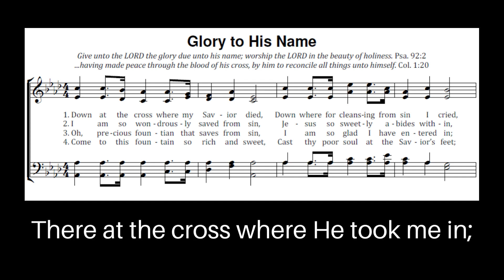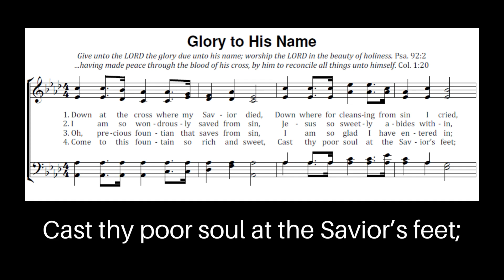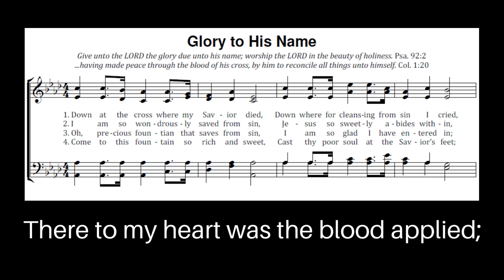Glory to His Name Hymn Lyrics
Enjoy this old hymn video - Glory to His Name (with Lyrics).
This hymn was written by Elisha A. Hoffman in 1878.

The text for the 4 verses are:

Verse 1:
Down at the cross where my Savior died,
Down where for cleansing from sin I cried,
There to my heart was the blood applied;

Verse 2:
I am so wondrously saved from sin,
Jesus so sweetly abides within,
There at the cross where He took me in;

Verse 3:
Oh, precious fountain that saves from sin,
I am so glad I have entered in;
There Jesus saves me and keeps me clean;

Verse 4:
Come to this fountain so rich and sweet,
Cast thy poor soul at the Savior’s feet;
Plunge in today, and be made complete;